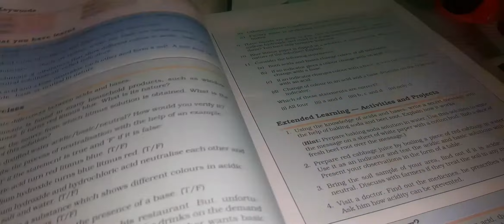Homemade carbon paper | How to make carbon paper | diy carbon paper | Easy to make | Craft Colony 😘👍